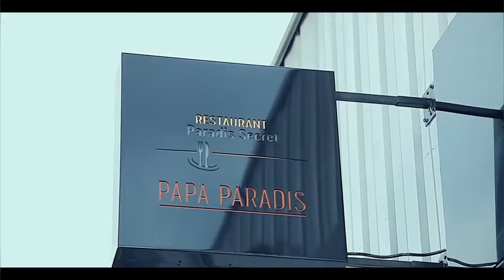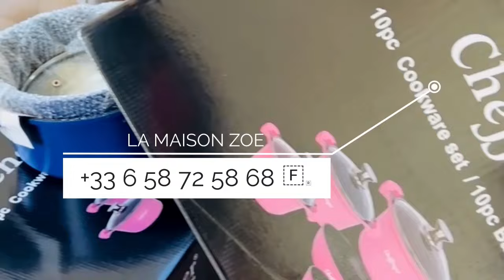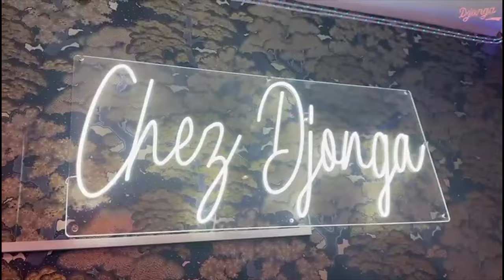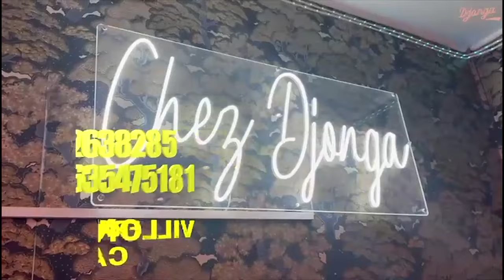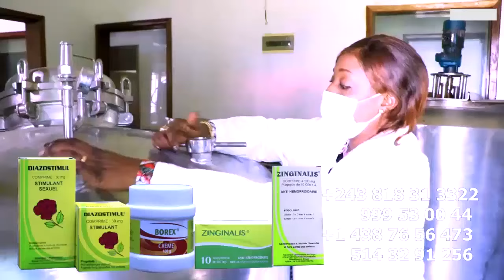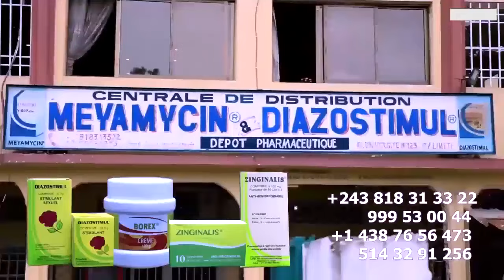SORTIE DU CORPS DE PASTEUR BARUTI KASONGO A LA MOGUE DU CINQUANTENAIRE SES ENFANTS INCONSOLABLE